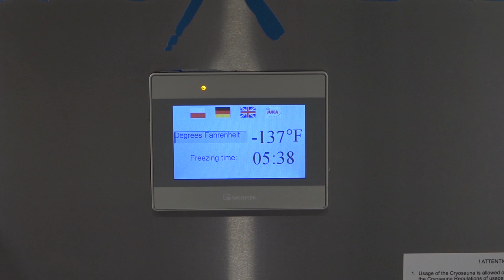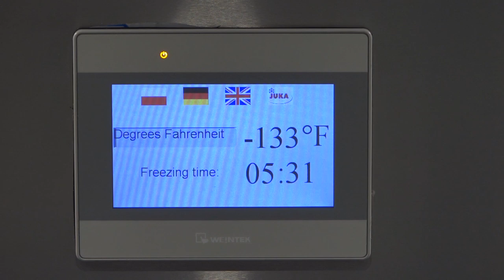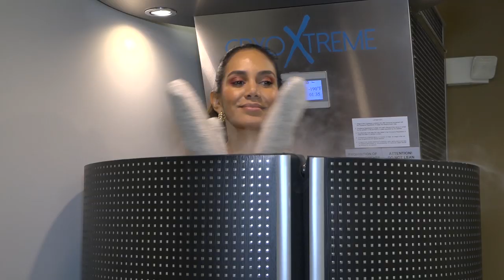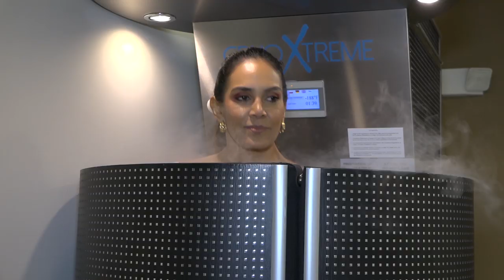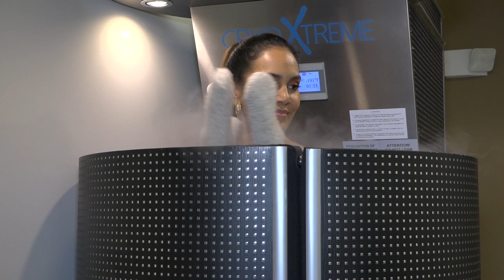CATALINA ROBAYO EN DERMACLINIC MIAMI, ENSAYANDO LA CRIOTERAPIA